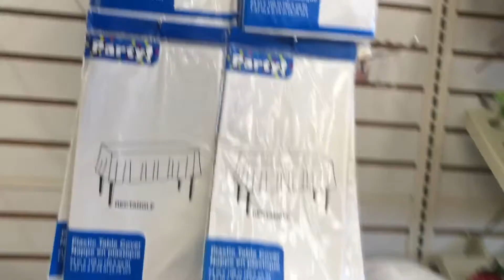RACE TO WHERE? | VLOGMAS DAY 20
Check out the other vlogmas videos !

If you read this much, thank you! love you!